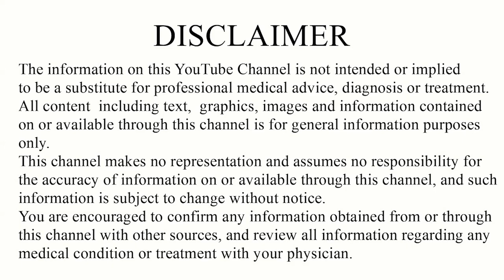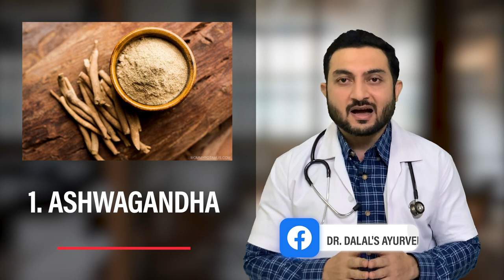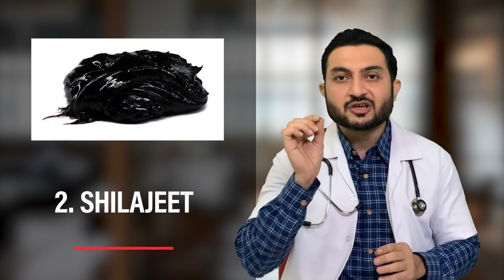पुरूषों में शारीरिक ताकत कैसे बढ़ाए |increse Testosterone,Boost Testosterone Naturally|DrSuhel Dalal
पुरूषों में शारीरिक ताकत कैसे बढ़ाए  | increse Testosterone | How to  Boost Testosterone Naturally|DrSuhel Dalal

In this video Dr.Suhel Dalal shared  his  Wonderful Knowledge पुरूषों में शारीरिक ताकत कैसे बढ़ाए,How to increse Testosterone,Boost Testosterone Naturally .

In this video Dr.Suhel Dalal  Covered more Related topics :
1)Testosterone symptoms
2)low testosterone  treatment
3)4 Ayurvedic herbs to boost testosterone
4)Testosterone kaise badae
5)testosteron badhane ka tarika
6)4 Natural testosterone booster food
7)नैचुरली टेस्टोस्टेरोन कैसे बढ़ाए l

About Doctor

◆◆Special Treatment◆◆
  ▪▪ (Our Specialist)▪▪

Weight loss
Weight Gain
PCOD
Diabetes
Arthritis
Knee JT Pain
Cervical Pain
Backpain
Dyslipdenia
Gout
Gastritis-constipation
High Blood Presure
Vitamin deficiency
Infertility
Psoriasis
Fungal Infection
Urticaria
Urinary stone
Hair fall
PIMPLES ACNE
allergy
ASTHAMA
Piles
Sexual Problem

Address:
Sanjivani ayurveda hospital
116 - green alina ,

◆◆◆𝕍𝕀𝔻𝔼𝕆 𝕄𝔸ℝ𝕂𝔼𝕋𝕀ℕ𝔾 & ℙℝ𝕆𝕄𝕆𝕋𝕀𝕆ℕ ◆◆◆
                       ᖇOKY ᗰOᑎᗪᗩᒪ

Best wishes
Dr.Suhel Dalal